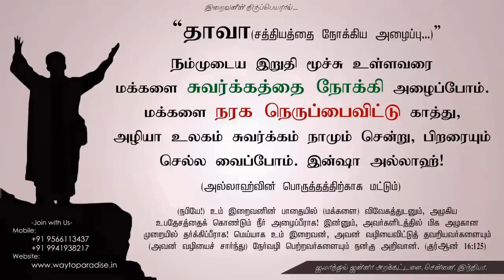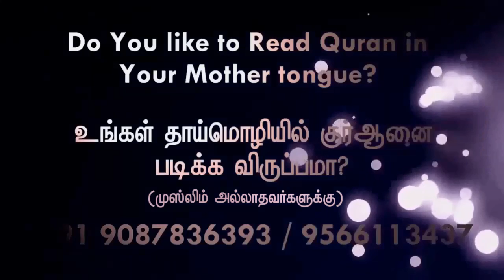தவ்பா சொர்க்கத்திற்கான வழிᴴᴰ┇Abdullah @ Kannadasan┇Way to Paradise Class